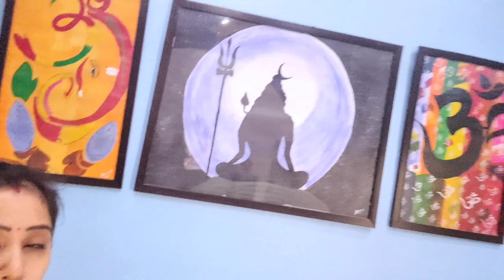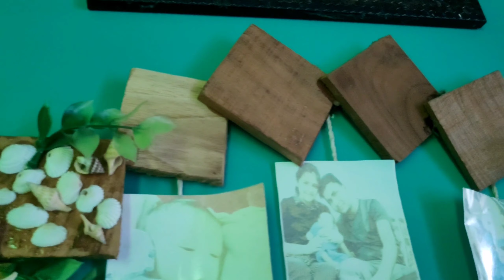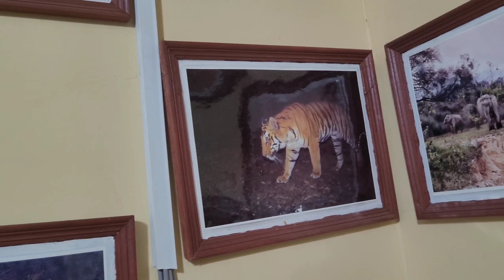मेरी कलाकारी 😅🙏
In this vlog I am sharing my artwork that I have done some years ago. Hope You'll enjoy it and give this video your love and support 😊🙏